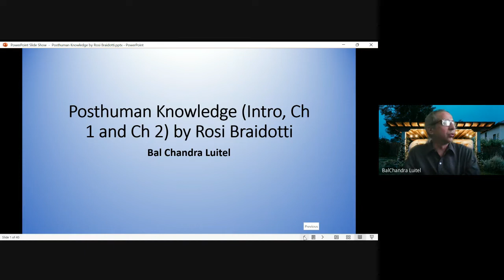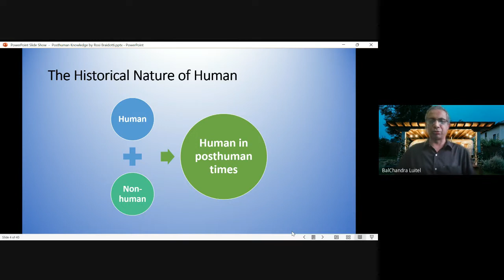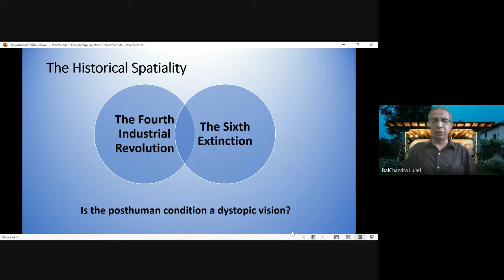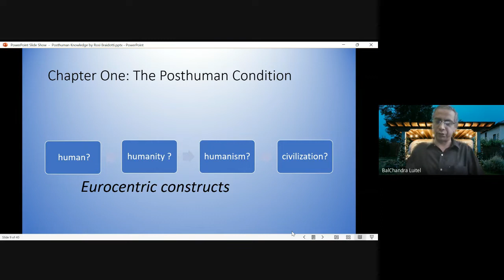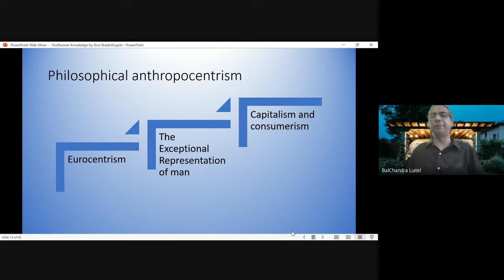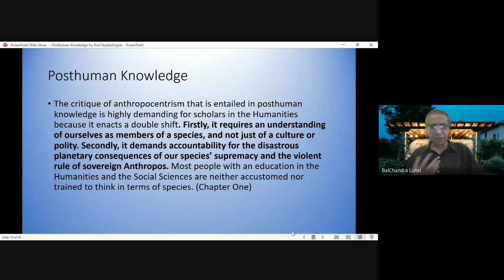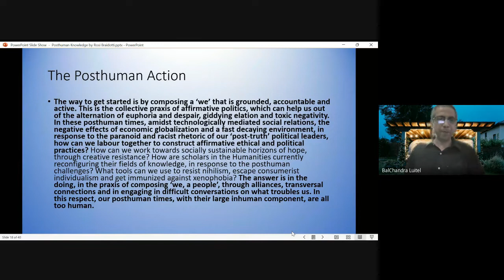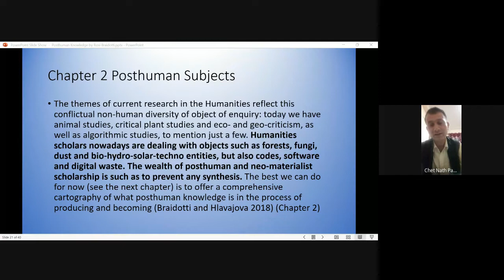Book Talk Series--Week 4